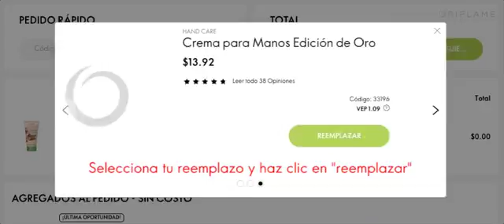Reemplazo de productos en los Pedidos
El video explica como se hacen los reemplazos de productos en la pagina. La empresa lo hizo porque los socios está haciéndolo mal y eliminan el producto del todo.